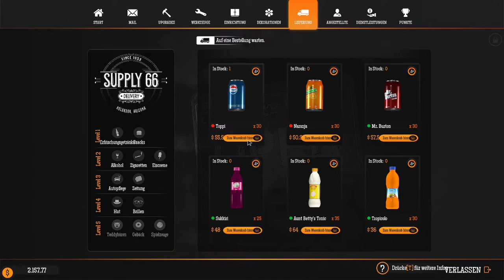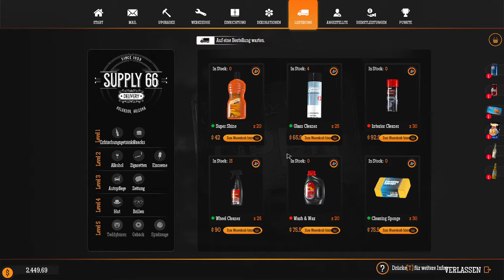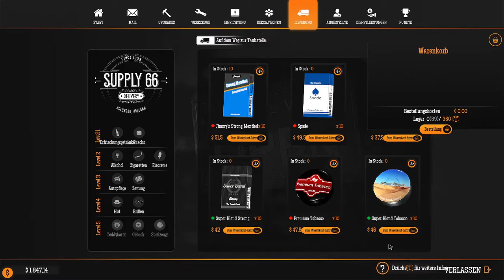Livestream - Gas Station Simulator (18.08.2022)